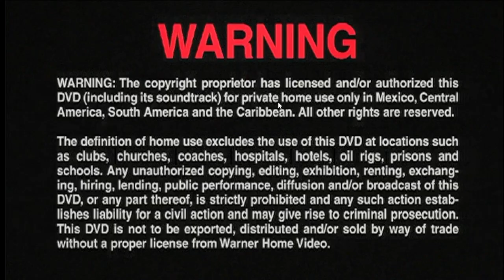Inicio DVD Día de Entrenamiento 2002 (Argentina)